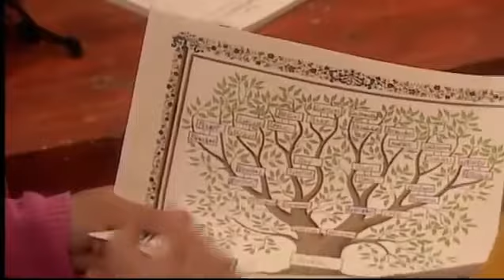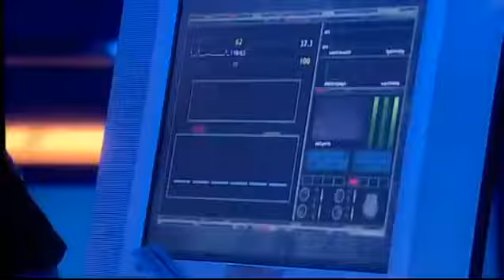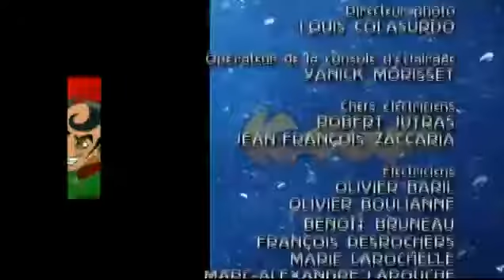Épisode 10 L'heure de vérité